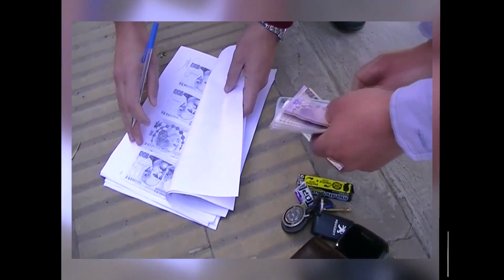Así capturaron a un abogado acusado de extorsión